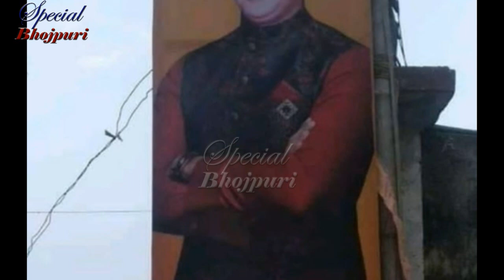खेसारी के सबसे Favorite Director ने पवन सिंह की जमकर तारीफ़